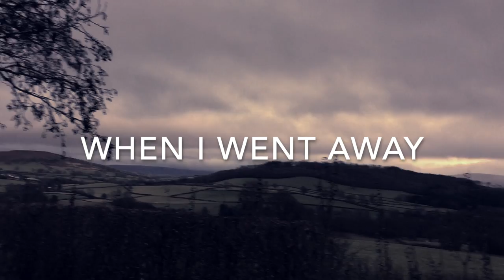When I Went Away - Acoustic Live @ The Acorn Sessions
A little live session we did in the countryside!

Thanks so much to Sophie & Tim for having us.